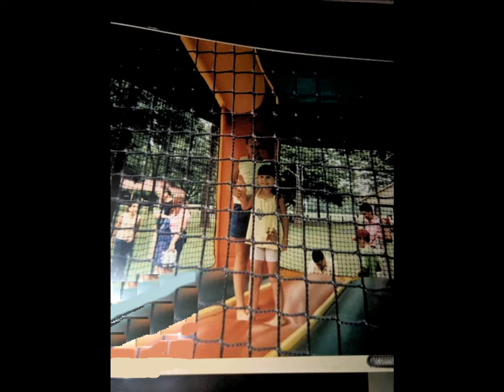Florida 7 2019 1280x960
Everette, Nick, Leah & Ali on a brief vacation near Tampa, Florida visiting Gary and Mindy. July, 2019